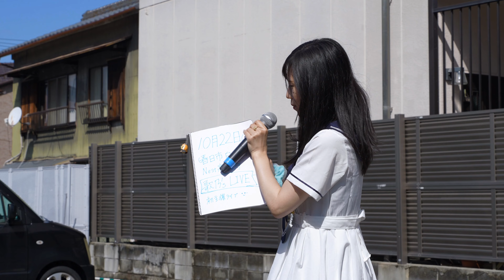歌乃 20231015@ラピオ西ヤオカネビル南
パプッと集合！小牧だわっしょい！！vol.53